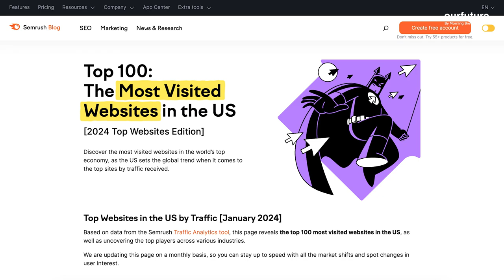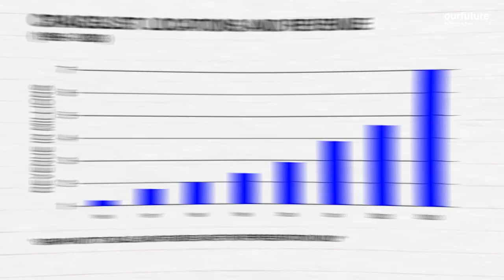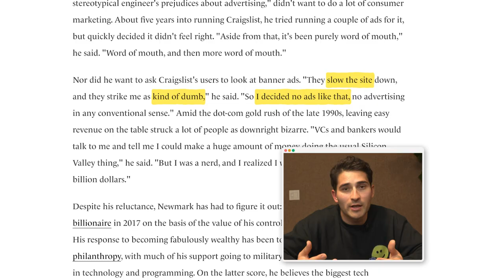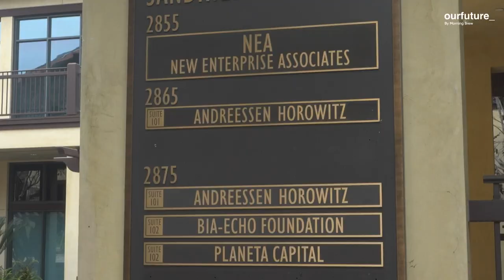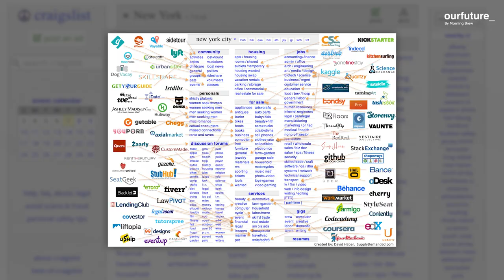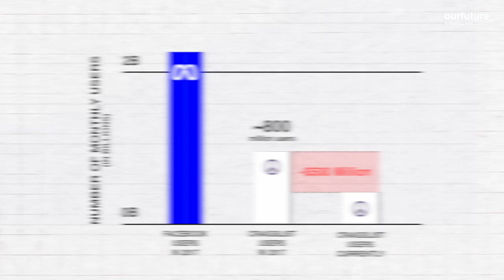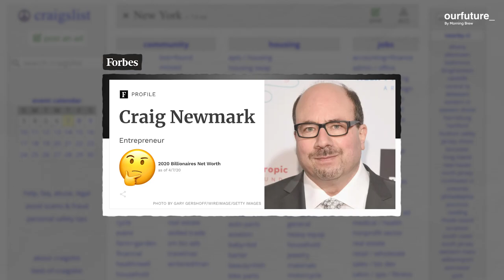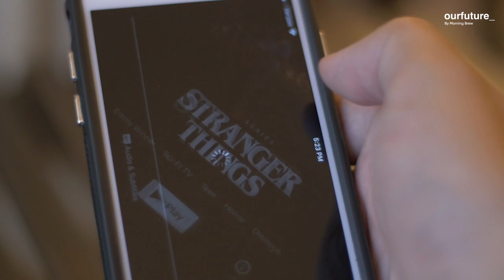youtube video #-2EdfpkVwwE